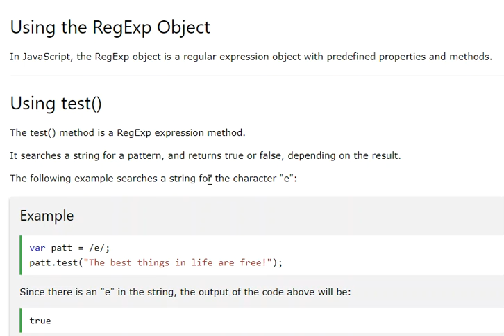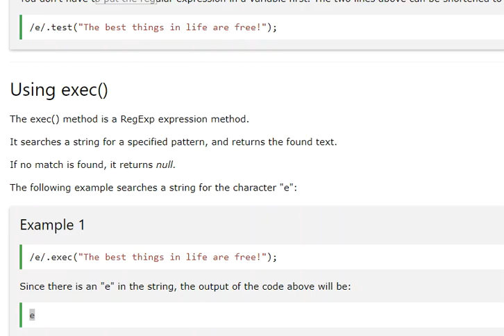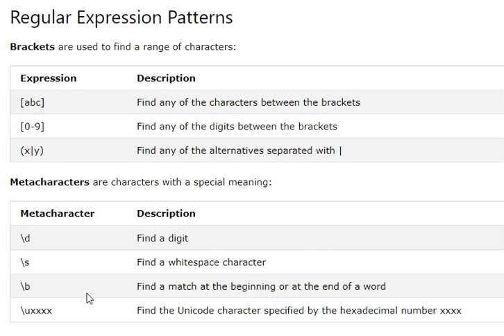Using the regular expression Object in JavaScript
Using the RegExp Object
In JavaScript, the RegExp object is a regular expression object with predefined properties and methods.